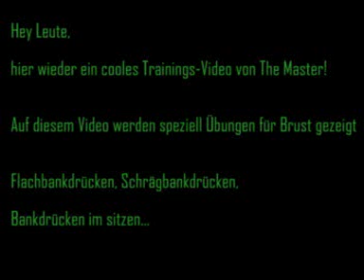The Master beim Training 4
Ein weiteres Trainingsvideo von The Master. Hier speziell nur Übungen gezeigt für Brust wie Flachbankdrücken, Schrägbankdrücken...